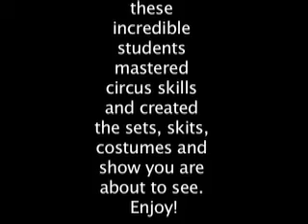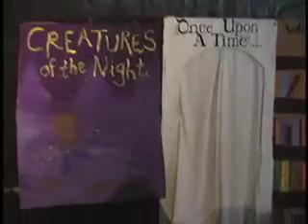Part 1 Circus Dreams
Antioch University New England Graduate Education students put on a show for the class: CIRCUS DREAMS